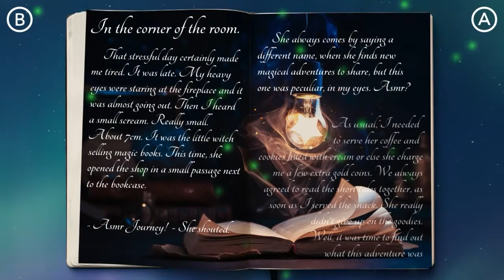ASMR Journey - Jigsaw Puzzle Trailer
A jigsaw puzzle game that takes you on a relaxing visit to lively and magical environments with a peaceful and serene environments.